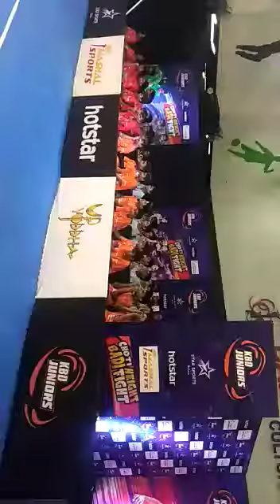Anchor Prakash Pathak hosting Kbd Junior(1)